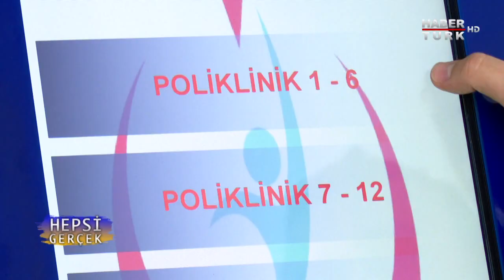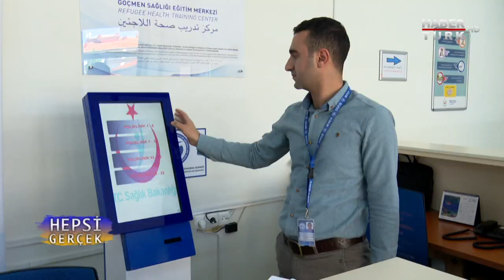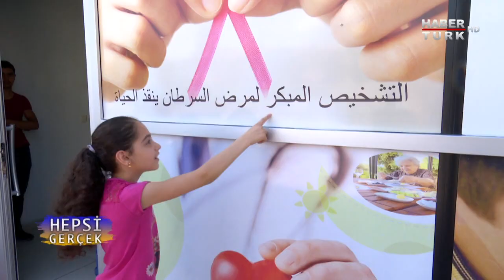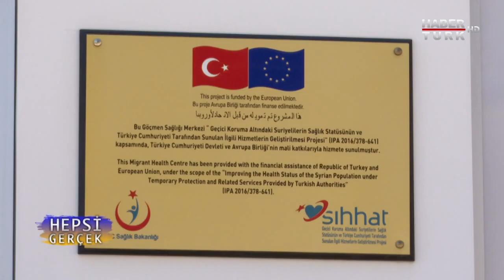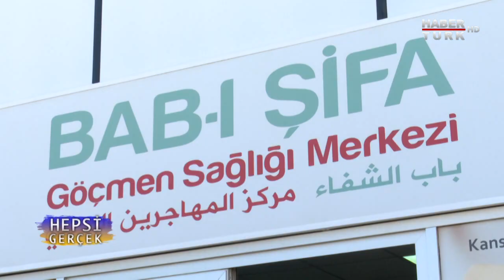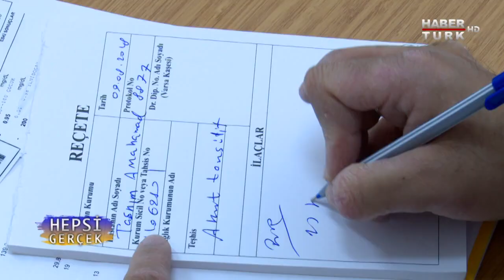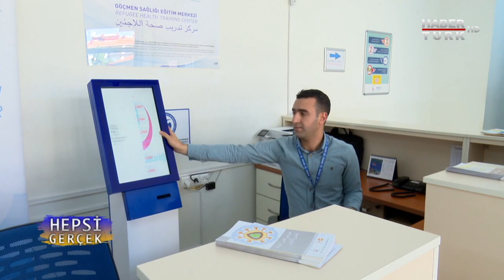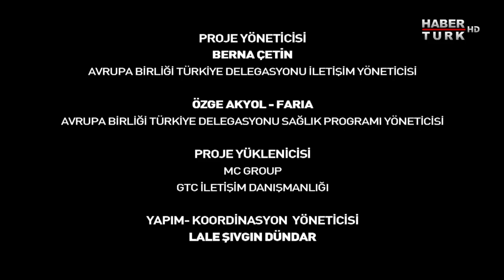Hepsi Gerçek - 27 Ocak 2019 (Dr. Muhammed Ubeyde Alsheikhvais'in hikayesi)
Onlar umutlarını, eğitimlerini, mesleklerini bırakarak Türkiye'ye geldiler. Avrupa Birliği'nin finanse ettiği ve Türkiye'deki mültecilerle onlara ev sahipliği yapan topluluklarla hayata geçirilen projelerle yeniden hayata tutundular. Eğitimden sağlığa, sürdürülebilir yaşam merkezlerinden meslek edindirme kurslarına kadar onlarca proje ile yarım kalan hayallerini birer birer başarı hikayesine dönüştürdüler.

Avrupa Birliği finansal desteğiyle hayata geçirilen projeler ve bu projelerle hayatı değişenlerin öyküsü, Hepsi Gerçek programıyla Habertürk ekranlarına taşınıyor.

Hepsi Gerçek'te bu hafta kısa adı SIHHAT olan Geçici Koruma Altındaki Suriyelilerin Sağlık Statüsünün ve Türkiye Cumhuriyeti Tarafından Sunulan İlgili Hizmetlerin Geliştirilmesi projesi ile meslek hayatına devam eden Dr. Muhammed Ubeyde Alsheikhvais'in hikayesi anlatılıyor.